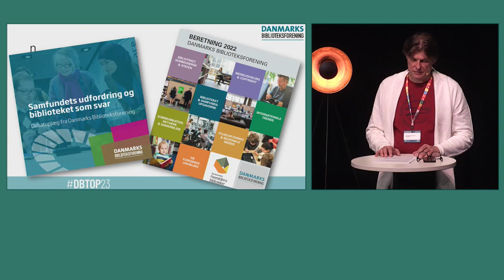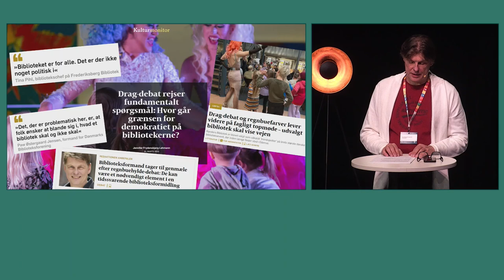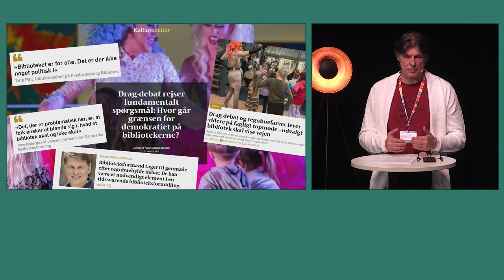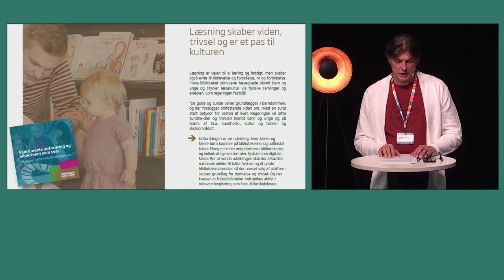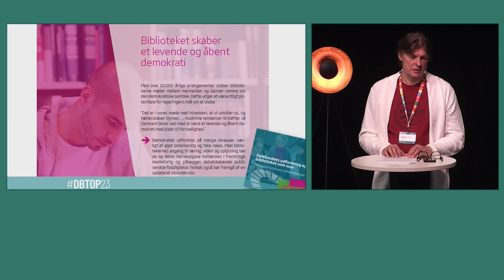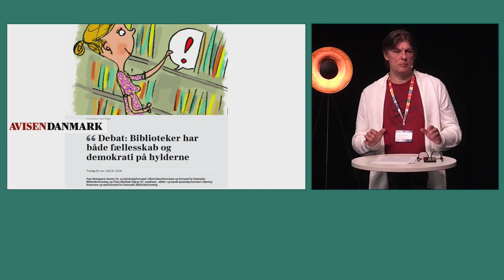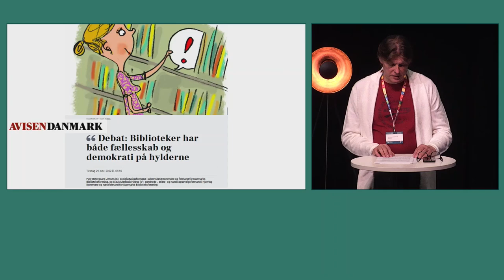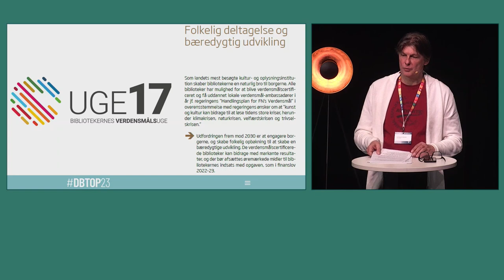Paw Østergaard Jensen (A) byder velkommen til Det Bibliotekspolitiske Topmøde 2023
Paw Østergaard Jensen (A) er formand for Danmarks Biblioteksforening